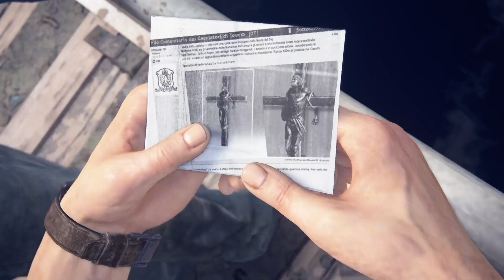(PS5) Uncharted 4: Part 3 Gameplay 2022 Latest